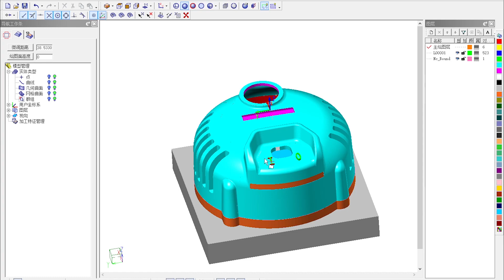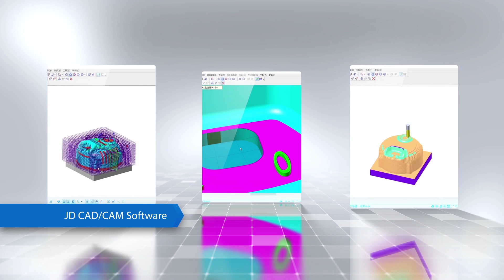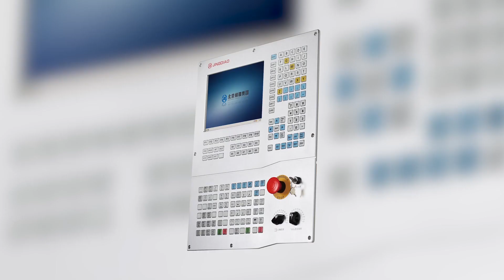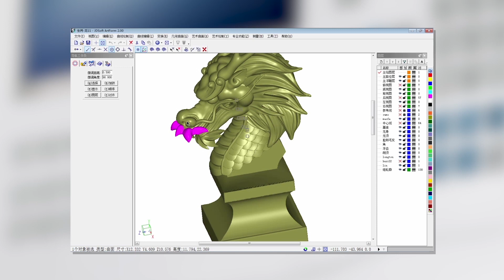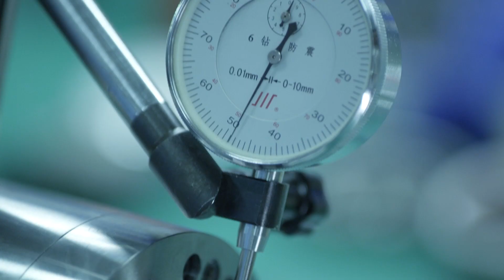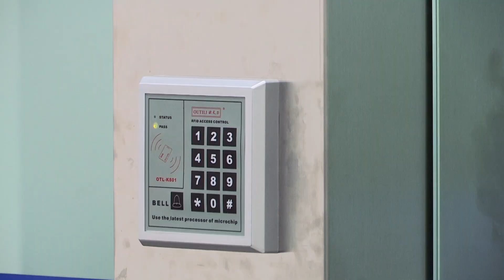Jingdiao Company Profile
The Jingdiao Group is a manufacturer of ultra-precision, high-speed machining centers which can achieve a 0.1μm feed, & 1μm cutting depth. The company has more than 4,900 in-service employees with & over 400 engineers dedicated to R&D.